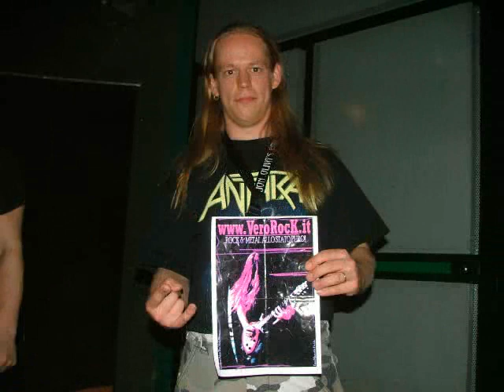MASTERSTROKE: "Love on Florence"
dssdf